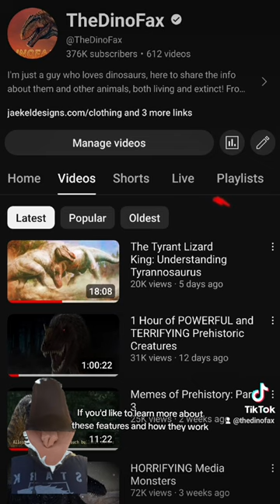The Tyrant Lizard King